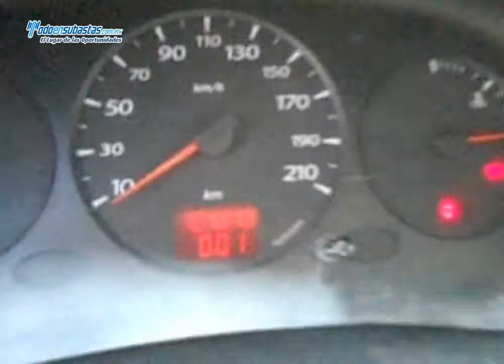RENAULT Kangoo Express Pack A/A / 2011